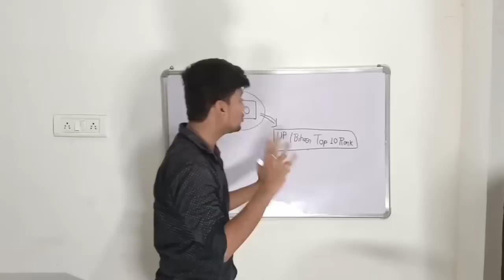धमाका :-2020 बोर्ड परीक्षा की तैयारी ऐसे करे,/90 + चाहते हो तो करो Smart work,/up,bihar board exam